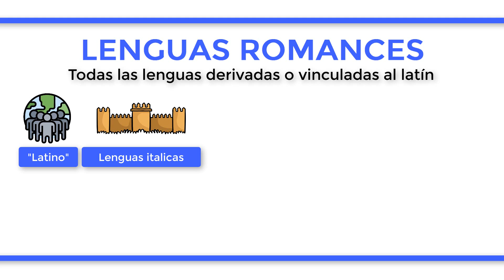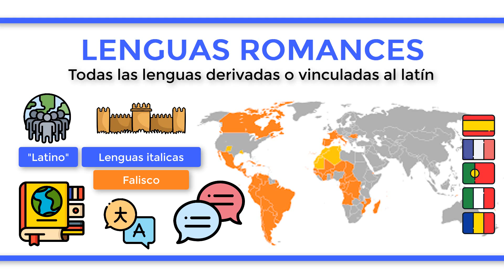¿Qué son las LENGUAS ROMANCES?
Las lenguas romances o románicas son todas aquellas lenguas que derivan o están vinculadas históricamente con el latín. Por tanto, toda persona que habla una lengua romance se denomina como “latino”. Las lenguas romances fueron, en origen, el resultado de las lenguas itálicas, derivadas del latín, que sobrevivieron gracias a la expansión del imperio romano mientras que la lengua melliza del latín, el falisco, se extinguía. El número de lenguas romances conocidas supera la veintena, aunque en la actualidad muchas variedades regionales están gravemente amenazadas y sólo media docena de ellas tienen un uso general y varios millones de hablantes. Entre las principales se encuentran el español, francés, portugués, italiano, rumano, catalán, criollo haitiano, siciliano, gallego y emiliano-romañol. Entre las principales características de estas lenguas se encuentran que son todas lenguas fusionantes, tienen un alineamiento morfosintáctico de tipo nominativo-acusativo, emplean la proposición y los determinantes generalmente antes del sustantivo, presentan un sistema de flexión verbal con numerosas irregularidades, así como al menos dos géneros gramaticales, artículos desarrollados a partir de demostrativos del latín o la presencia de concordancias gramaticales de género entre el sustantivo y el adjetivo, y entre el número del sujeto y el número expresado en el verbo.